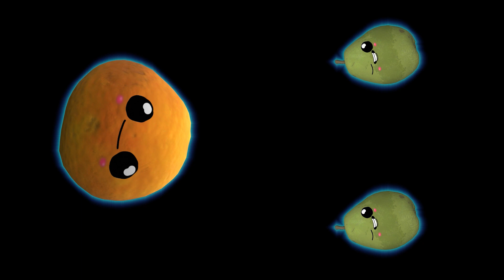Sprouts World - Fruit & Veggie Smoothie! | 3 - Fun Dance Video with Music and Animation!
We hope you and your sprouts enjoy this video!

About Sprouts World:

Where children and families learn and grow!

Sprouts World focuses on child and family development. We create animations in the form of nursery rhymes, animated book readings, meditation videos, and 3D sensory videos. We also write children's books which can be found on Amazon!